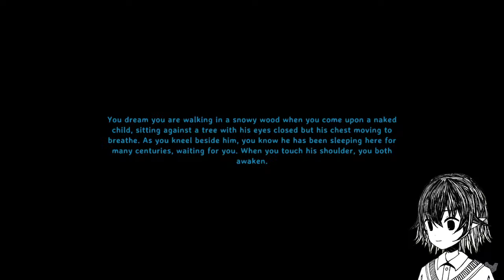On the hunt for hives | Valheim